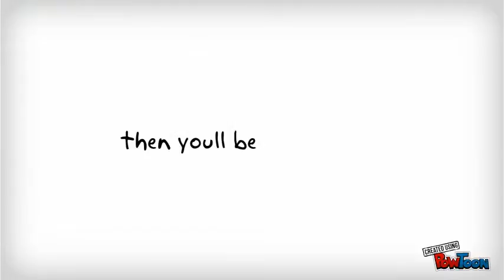PowToon Fighters EP 2 (last prolouge)